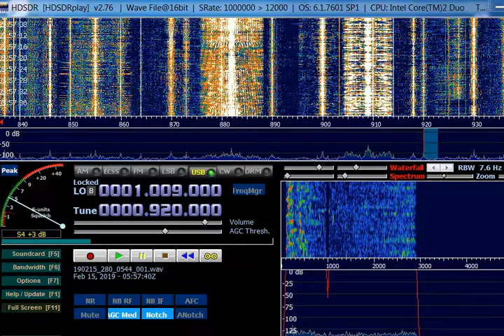AM DX 920 R Nueva Esparta, Venezuela. Heard in Finland